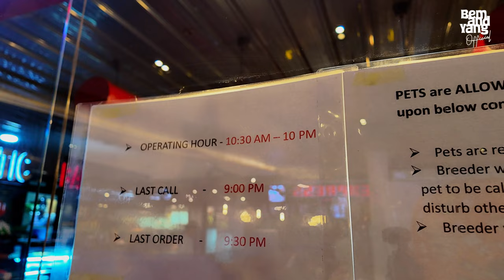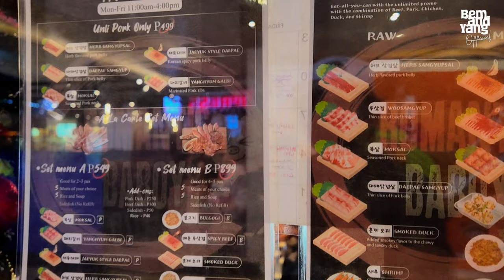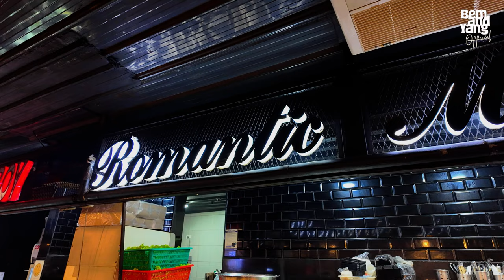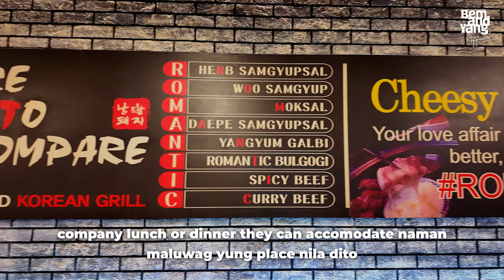ROMANTIC BABOY Unlimited Samgyupsal Pork, Beef, Chicken and Cheese at Double Dragon Plaza 🇵🇭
Malapit na magkabilaang ayaan with tropa o company lunch/dinner dahil konteng kembot na lang pasko na. Kaya pa kaya ng "Romantic Baboy" ang panlasa ng pinoy? Tara na at alamin

Romatic Baboy Samgyupsal has Unlimited Korean BBQ and UNLI Cheese.

Timestamps:
00:00 Highlights